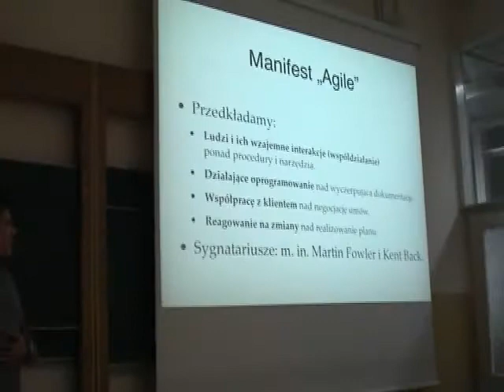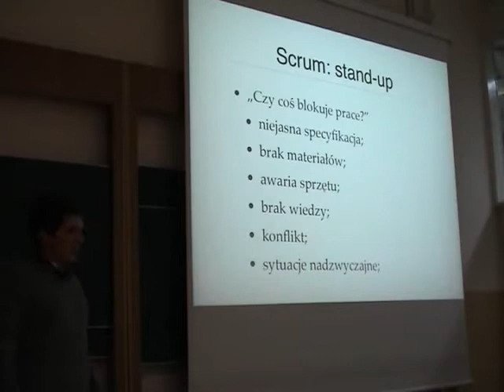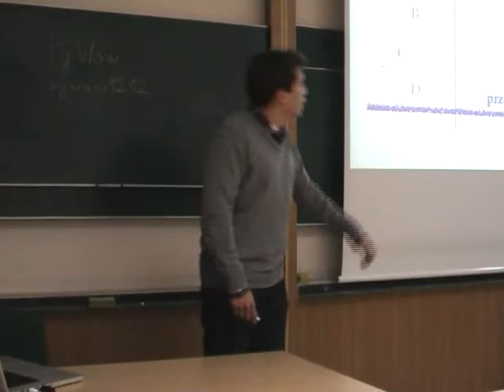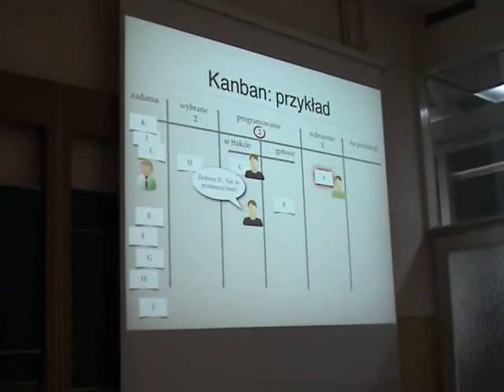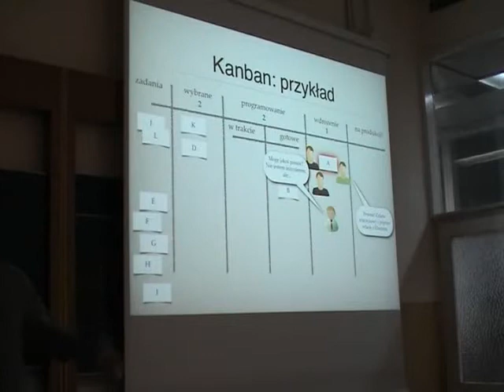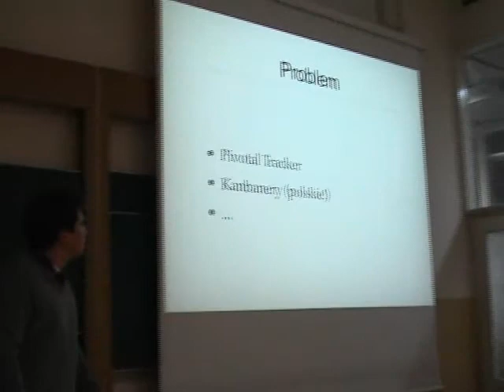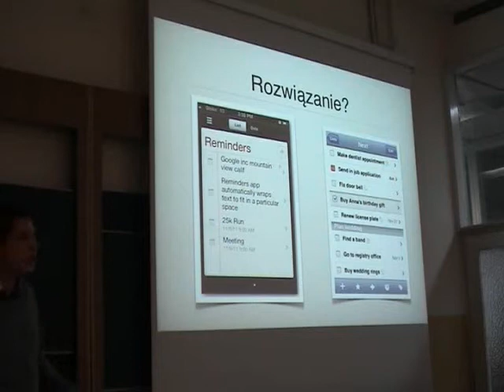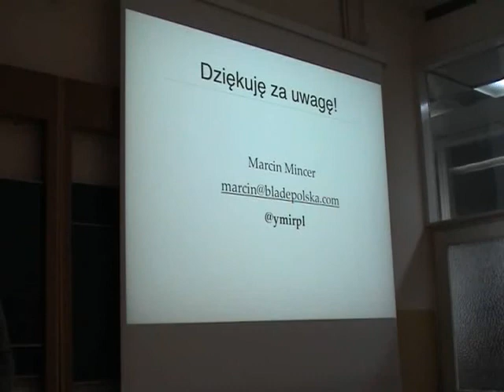PyWaw #07 (2/2) - Scrum